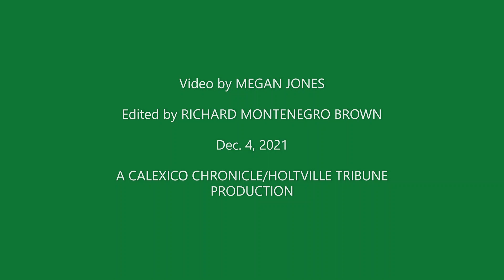El Centro Christmas Parade Returns for 2021 (Dec. 4, 2021)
EL CENTRO — It’s back! The 75th annual El Centro Christmas Parade jingle bell rocked down 11th and Eighth Street on Saturday morning, Dec. 4, with crowds of people lining the sidewalks cheering, waving, and shouting “Merry Christmas” to the groups passing by. | VIDEO BY MEGAN JONES/EDITED BY RICHARD MONTENEGRO BROWN